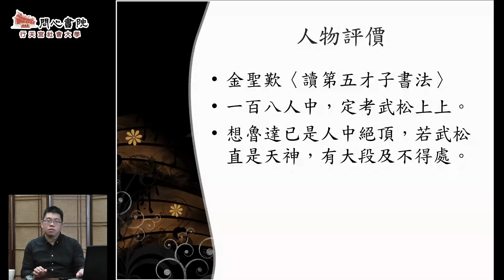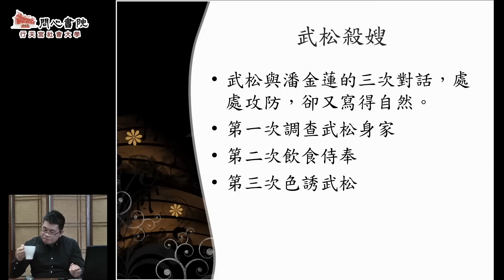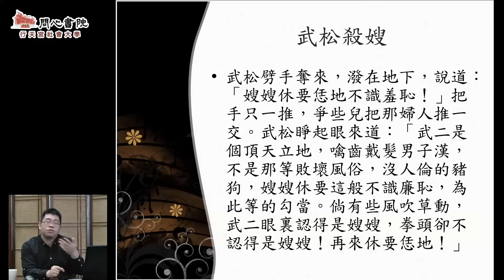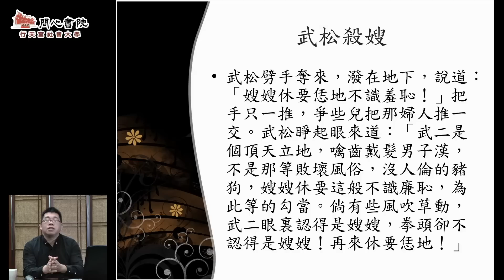行天宮社會大學：【豪邁俠義：水滸傳賞析】第五堂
【講　　師】
陳建男 | 臺灣大學中文系兼任助理教授

【課程簡介】
《水滸傳》是四大奇書之一，其人物鮮明，情節精彩，不僅反映當時社會狀況，更有豐富的評點，耐人尋味。本課程著重在分析敘事結構與人物塑造，也希冀學員透過閱讀《水滸傳》，瞭解古典小說敘事模式，在人情世故、幽微人性中，汲取面對生活中各種問題的智慧與力量。

【參與課程】
加入「行天宮社會大學─共學共好」LINE社群，即可收到最新上架課程影片網址。

【課程內容】
第1堂　我們為何要讀水滸傳？
第2堂　水滸傳怎麼寫成的？
第3堂　今日方知我是我：花和尚魯智深
第4堂　亂自上作與逼上梁山：林沖
第5堂　武松打虎
第6堂　武松的正直
第7堂　莽漢與真性：黑旋風李逵
第8堂　聽大哥的話：宋江
第9堂　英雄無路：楊志賣刀
第10堂　小說中的二人組：楊雄與石秀
第11堂　另類的逼上梁山：盧俊義的悲劇
第12堂　小人物也能出頭天：燕青與時遷
第13堂　水滸傳中的飲食
第14堂　從聚義到暴力修行

※本課程內容受著作權法保護，不得自行側錄或以其他方式重製、公開傳輸、散布，以免觸法。